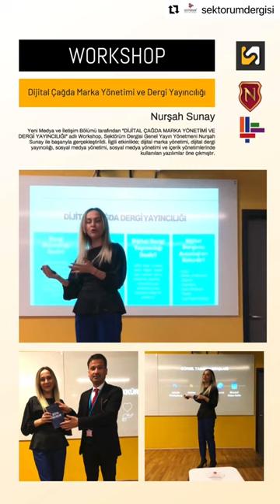Nurşah Sunay Nişantaşı Üniversitesi İletişim Fakültesi